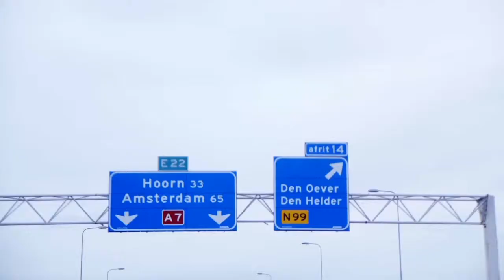In de Mode On Tour Dronten